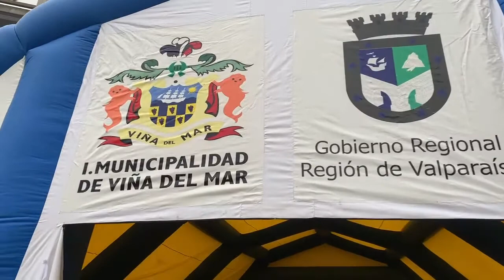Habilitación de centro de vacunación COVID 19 en Estadio Sausalito Viña del Mar Chile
Habilitación de centro de vacunación COVID 19 en Estadio Sausalito con 20 puntos y buses de acercamiento desde los CESFAM en Viña del Mar Chile